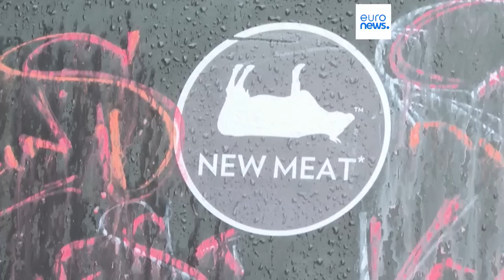As notícias do dia | 29 Junho 2023 - Manhã